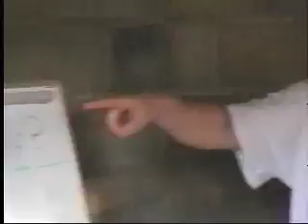Nursing for Nicaragua PART 2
Robert Morris University nursing students travel to Nicaragua to give care to the poor. ...This is Part 2 of 2 ...